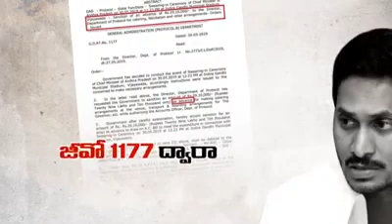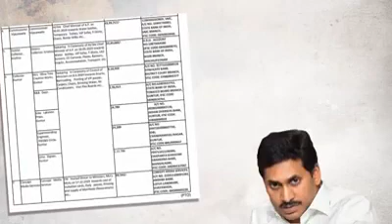Expenses for govt